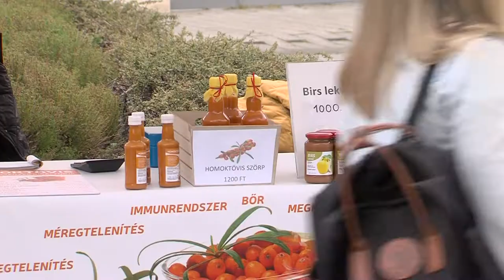Kézműves finomságok, ékszerek, használati tárgyak - ismét megrendezték a Patrónus Piacot Pécsett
Számos helyi termelő és még több várásló látogatott el a nemrég megrendezett Patrónus piacra. A pécsi Búza téren várták az árusok az érdeklődőket különböző kézműves finomságokkal, ékszerekkel, használati tárgyakkal.